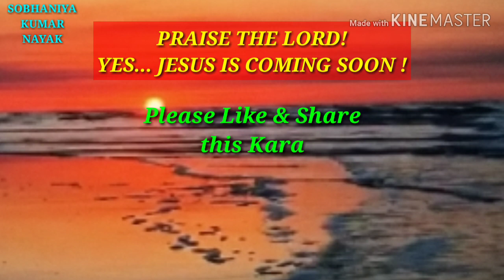KARAOKE NAHINRE SAMAYA SAMAYA NAHI || TRACK NAHIRE SAMAYA || SOBHANIYA KUMAR NAYAK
KARAOKE NAHIRE SAMAYA SAMAYA NAHI || TRACK NAHIRE SAMAYA || SOBHANIYA KUMAR NAYAK

Hallelujah!

Hi, this is Rev. Sobhaniya Kumar Nayak and now you are watching your favorite channel SOBHANIYA KUMA NAYAK.

In this video I have presented the Karaoke of the song Nahire Samaya Samaya Nahi. This I a very beautiful karaoke and lyrical video song.